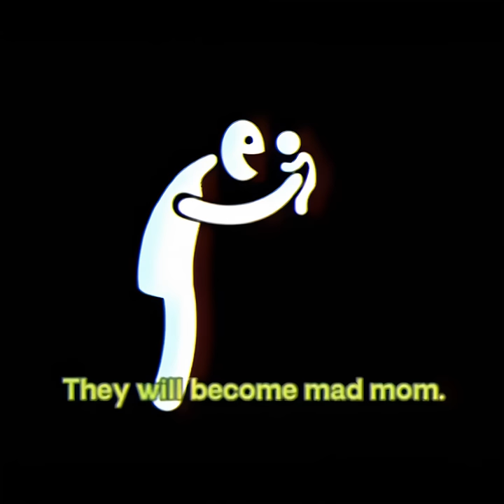THE BEST MOM EDIT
Ib: @Onigiri_Cat